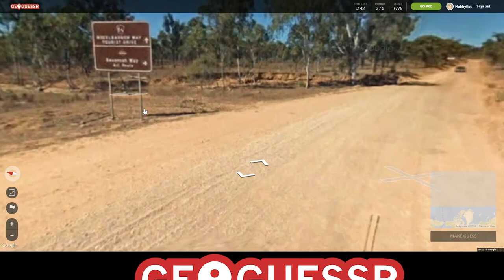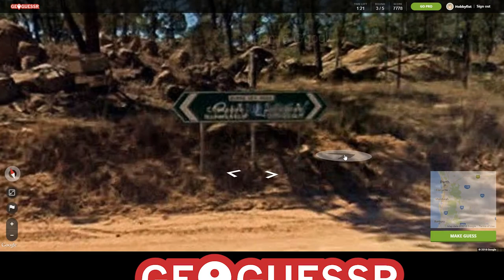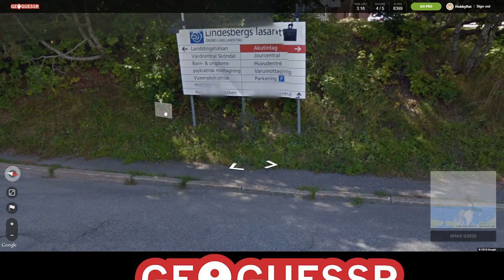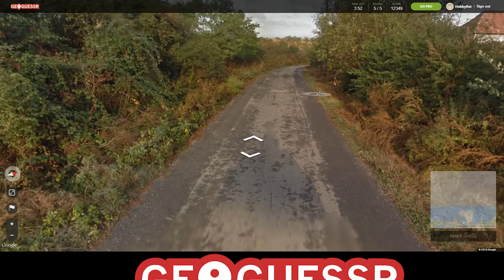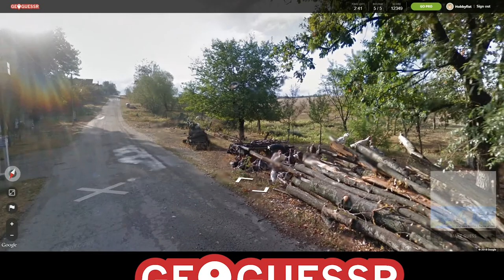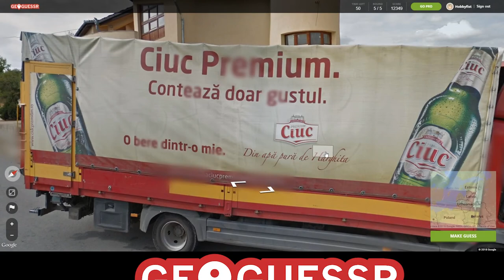Hobbyfist Geoguessr - [Part 39] Owl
Old man take a look at your life.